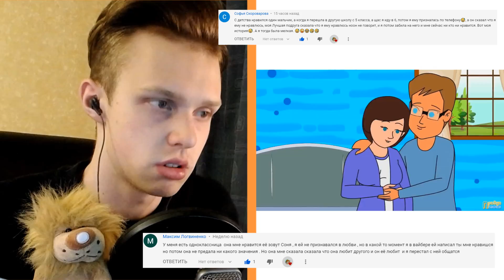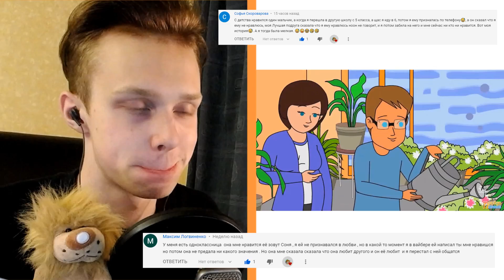Я Родился Без Пола, Я И Мальчик И Девочка (анимация)! - Реальная История из жизни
►Перед Вами Реальная История - Я Родился Без Пола, Я И Мальчик И Девочка (анимация)!  - Реакция на Историю из Жизни  (13+)

Raily ( Райли ) / реакция // реальная история из жизни